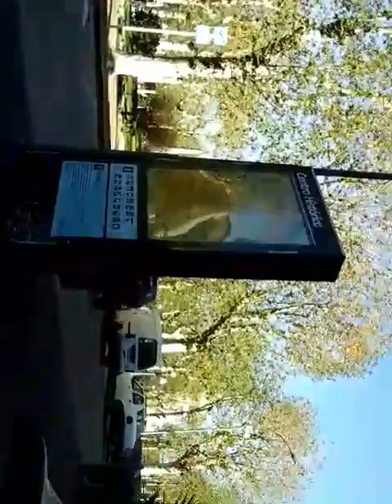Saludo personal desde San Jose de Mayo a Masterchef Uruguay y Bendita TV